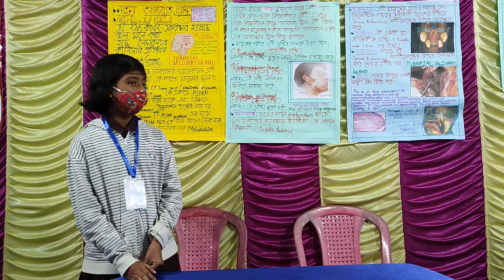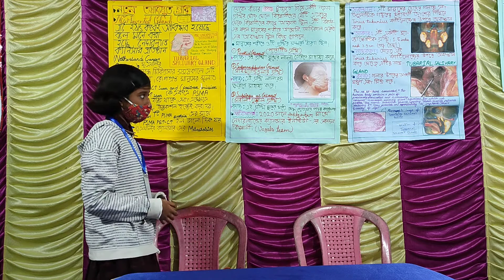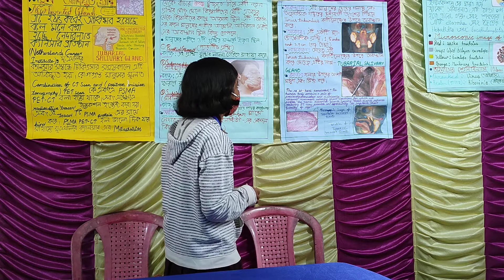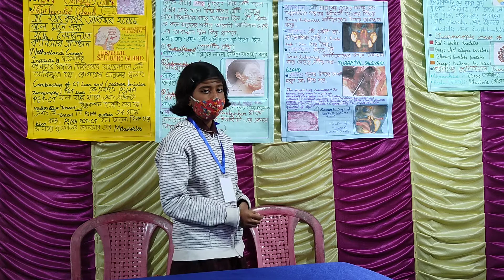New invented Gland (নতুন আবিষ্কৃত গ্রন্থি)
Date :- 26/12/2020

Subject :- Biology
বিষয়ে   :- জীববিদ্যা

উদ্যোক্তা :- স্নেহ গুই ও সুচান্দন ঘোরুই
 Mentor :- Sneho Guin & Suchandan Ghorui

Topic :- নতুন আবিষ্কৃত গ্রন্থি
( New invented Gland)

Presentation by :- Adrita Das
প্রদর্শক / প্রদর্শিকা :- আদ্রিতা দাস